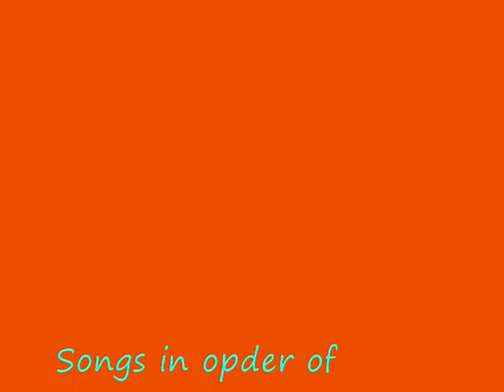Mass D Practice 03.17.10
Nyle toots his own horn... literally. Mass D keeps on going on the long road of recording. Will they have what it takes to make it to the end?